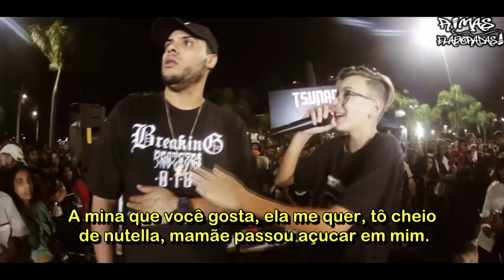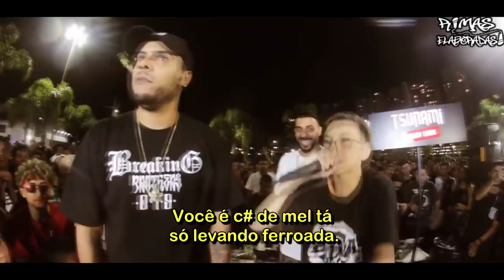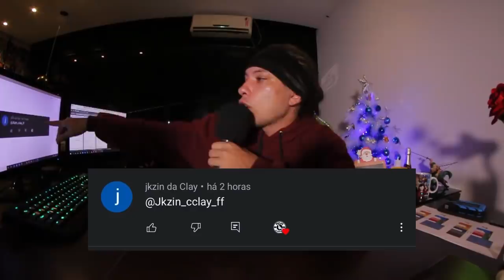TAVIN e BMO RIMANDO COM SANGUE nos OLHOS